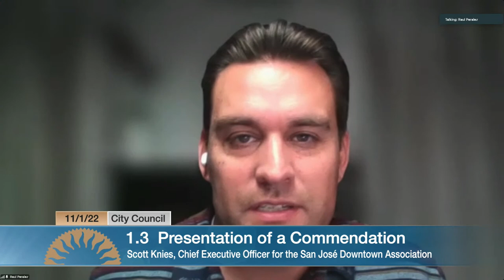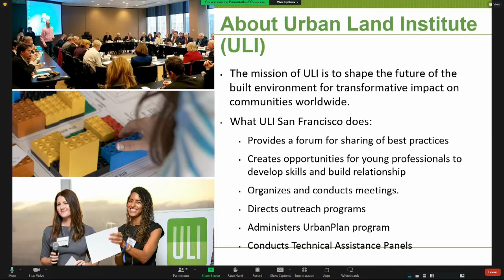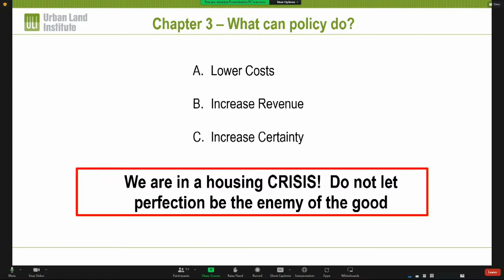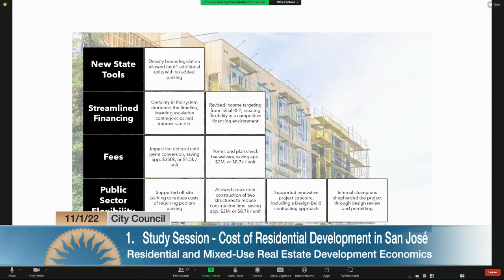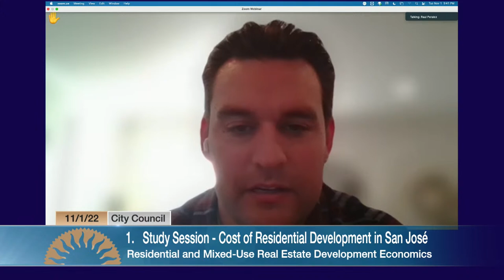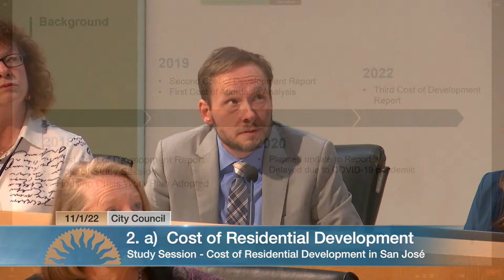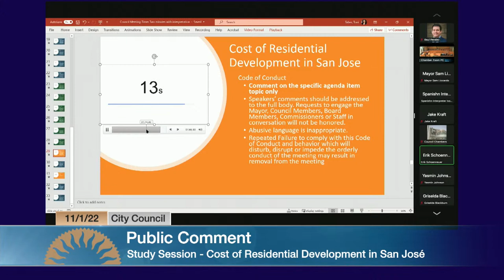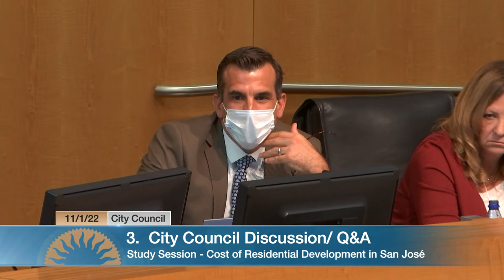NOV 1, 2022 | City Council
City Council, November 1, 2022

Today's City Council meeting will contain both a Regular Session  and a  Study Session. The City Council will begin the meeting with Regular agenda, and after the Consent Calendar items are completed, the Council will take up the Study Session agenda linked below. Upon completion of the Study Session agenda, the Council will return to Regular agenda.